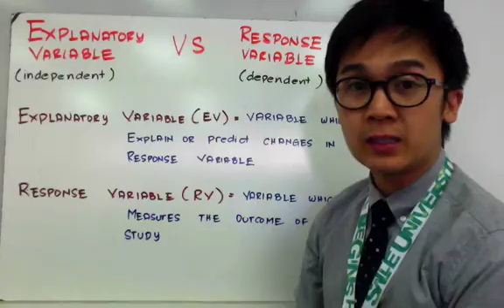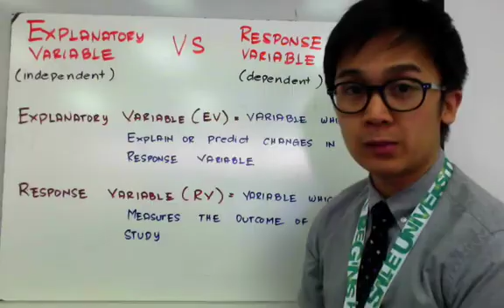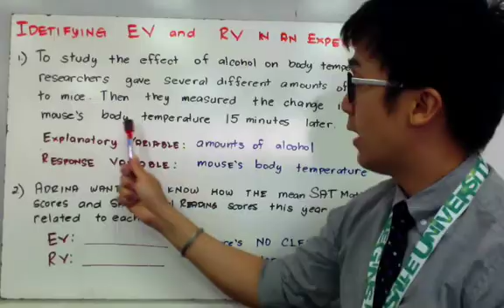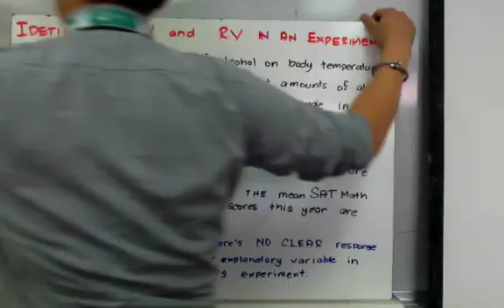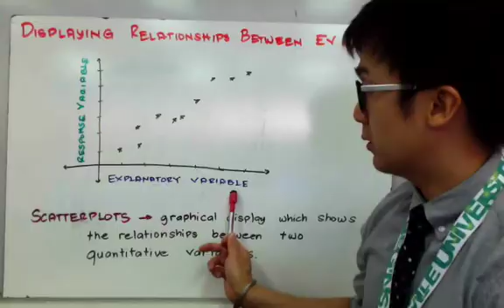STATISTICS - Explanatory vs Response Variables in Filipino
Ang statistics lesson na ito ay nagpapakita ng pagkakaiba ng explanatory (independent) at response (dependent) variables.  Sa pag analyze ng linear relationship ng 2 quantitative data, kailangan na maidentify muna ang mga variables para makapagperform ng linear regression.